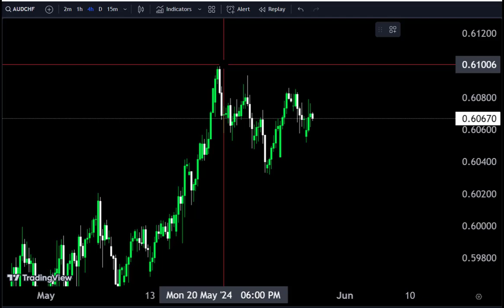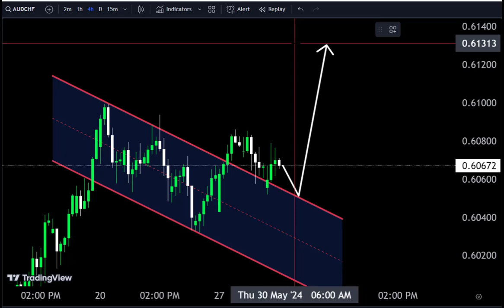AUDCHF H4 Technical analysis 🤷‍♂ Today forecast Make money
AUDCHF Forecast today/ Short term Sell take trade and make money 💰
Hello Traders
In This Video AUDCHF HOURLY Forex Forecast   By World of Forex
today AUDCHF Analysis 👆
🟢This Video includes_  (AUDCHF market update)
AUDCHF Analysis today | Technical and Order Flow